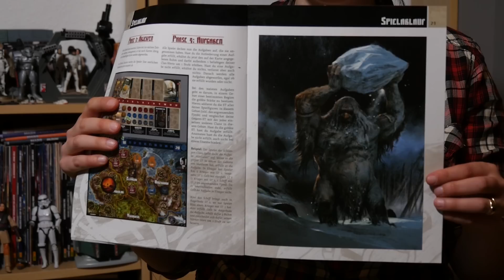Blood Rage: Vorstellung des Brettspiels (twitch-Mitschnitt)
das Wikinger-Strategiespiel Blood Rage vor. Hier ist der Mitschnitt, in dem Highlights entfernt wurden wie "Nico geht 3 Mal zur Tür, weil die Nachbarn klingeln".